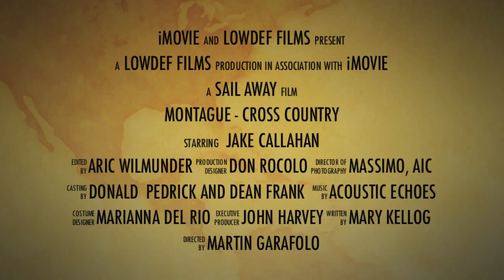Montague Cross Country 2012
The first two days of competition